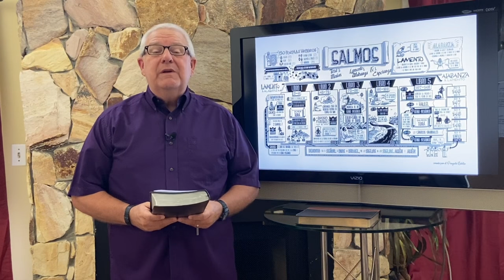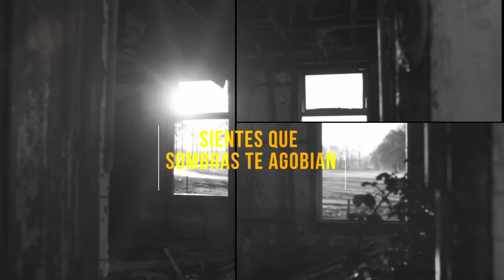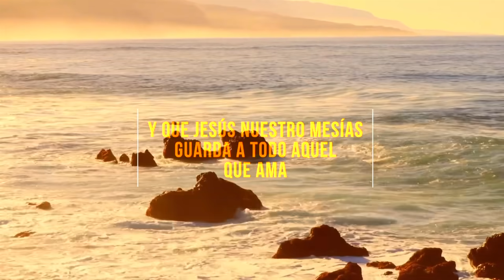Del Corazón - Salmo 2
Bienvenidos a la Iglesia Global Online 4-26-20. La Iglesia es mucho más que un edificio. Es algo vivo, es una familia y somos para todos en todo lugar...por qué Jesús es para todos en todo lugar.

Hoy continuamos nuestra serie "Del Corazón...Una Mirada Más Profunda a la Salmos."

Para bajar el pdf del mensaje visite

Traducido y cantado por Geovany Rodríguez
Originally written by Andrew Peterson